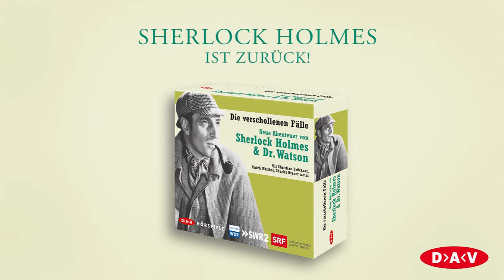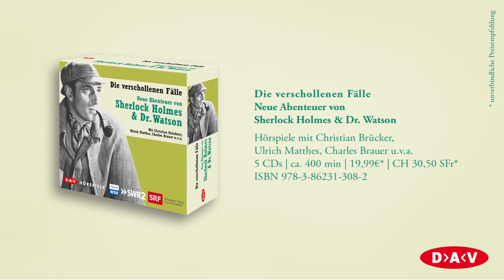Die verschollenen Fälle: Neue Abenteuer von Sherlock Holmes & Dr. Watson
Sherlock Holmes ist der berühmteste Detektiv aller Zeiten. Mit scharfem Verstand
und unbestechlicher Logik löst er jeden Fall. Doch nicht all seine Abenteuer
sind bekannt -- vielmehr hat Dr. Watson in seiner Rolle als Chronist und
Herausgeber die brisantesten Fälle unter Verschluss gehalten. Jahrzehntelang
galten sie als verschollen. Nun haben vier zeitgenössische Autoren diese
Fälle ausgegraben und erstmals erzählt. Da kommen Holmes und Watson
etwa dem grausamen Jack the Ripper auf die Spur oder lösen das Geheimnis
des verschwundenen Manuskripts von Karl Marx. Vier hochkarätig besetzte
Hörspielproduktionen -- eine Sensation für alle Sherlock-Holmes-Fans!

Diese Edition enthält:
Cecil Jenkins In Sachen Sherlock H. gegen Sigmund F.
David Zane Mairowitz Sherlock Holmes und der Fall Karl Marx
Alfred Marquart Sherlock Holmes und die Whitechapel-Morde
Dirk Schmidt Watson und das Rätsel der Schweinepfote